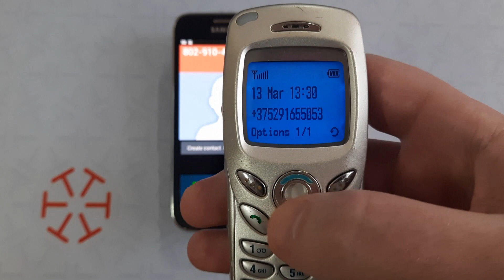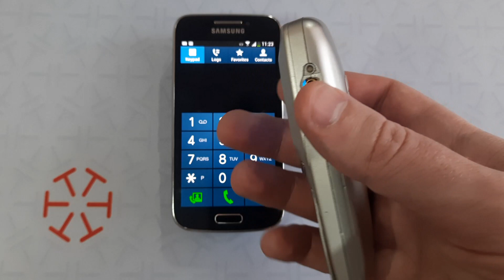Samsung cell phone from 2002 still works fully in 2023. Samsung incoming call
Samsung SGH-N500 Incoming Call